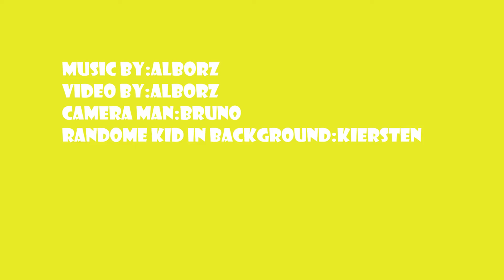Mans Neva Hot by Alborz at Byte Camp - Music and Video Production - Summer 2022!